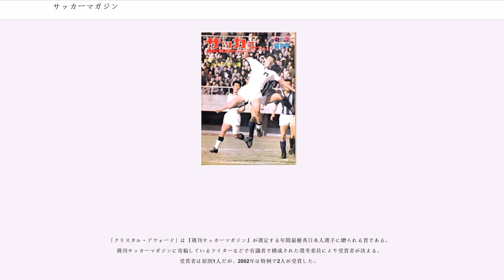サッカーマガジン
ベースボール・マガジン社

『月刊サッカーマガジン』（げっかんサッカーマガジン）は、日本のベースボール・マガジン社（BBM）が1966年2月から刊行しているサッカー専門誌である。前身を含めて、現存する日本国内向けのサッカー雑誌としては、最古参の歴史を持っている。

1966年2月17日、創刊準備号として前身となる『スポーツマガジン サッカー特集号』を発行。その3ヵ月後の5月に月刊誌として『サッカーマガジン』を創刊。

その後、いくつかの紆余曲折を経て、1993年の日本プロサッカーリーグ（Jリーグ）開幕に合わせて週刊誌へ新装刊。併せて『週刊サッカーマガジン』（しゅうかんサッカーマガジン）に改称。
2013年10月まで延べ20年、週刊誌として発行した。同11月より2016年6月24日発売の8月号まで、月刊誌『サッカーマガジンZONE』として刊行。創刊50周年の説目に合わせ、2016年7月23日発売の9月号より『月刊サッカーマガジン』と誌名を戻した。

本誌では、Jリーグの登録選手について、本来の登録名とは異なる表記をされている日本人選手（帰化選手も含む）が何人かいる。三浦知良は「カズ」。三都主アレサンドロは日本国籍取得・登録名変更後も「アレックス」（三都主が帰化した折、「これからもアレックスと呼んで欲しい」と発言している）。田中マルクス闘莉王は日本人選手がフルネーム表記されているページでも「闘莉王」。ディビッドソン純マーカスは日本人選手が姓だけ表記されているページで本来なら姓の「ディビッドソン」と表記されるところ「純マーカス」、長谷川アーリアジャスールもディビッドソンと同様の例で「アーリアジャスール」と表記されている。競合誌の『週刊サッカーダイジェスト』（サカダイ）では韓国・朝鮮系選手がカタカナ表記となっている以外、そのような現象は見られない。

読者から毎週一つのお題を募集し、投稿されたネタを披露する『サッカーの素』というコーナーがあった。その他の連載では、藤島大の『無限大のボール』、ジャックティベールの『フットボールを謳う』などがあったが、エンターテインメント性を前面に出した他誌に比べ、（2006年11月の誌面リニューアル後は特に）硬派なページが多い傾向があった。ただ、かつては『もし、サッカー選手でなかったら』や『明石家さんまの爆笑キックオフ』などの連載もあった。

2008年3月25日号から村山文夫による4コマ漫画『うるとらスーパーさぶっ!!』の連載が始まった。『サカダイ』で連載されていた『スーパーさぶっ!!劇場』の移籍とも取れる。

2008年、月2回発行されていた『ワールドサッカーマガジン』の廃刊に伴い、同誌に掲載されていた「ティティのバルサ発見記（バルセロナ移籍後のアンリの、スペインでの体験談）」・「俺のブルーズを聞け!（チェルシーに所属するドログバのコラム）」らのコラムが移ることとなり、事実上『ワールドサッカーマガジン』を吸収する形となった。

再月刊化された2014年1月号（2013年11月発売）以後は、テーママガジン形式のスタイルを取っており、Jリーグだけでなく、世界のサッカーの現状や問題点・トピックスに重きが置かれている。また宮本恒靖特別編集長、堀江貴文、又吉直樹らの連載コラムや、サッカーに関連したサブカルチャー（テレビゲーム、音楽、映画、本他）についての連載が掲載されている。週刊誌時代に連載していたJリーグ各クラブや各カテゴリー別のトピック、国外サッカーの戦評などは掲載されていない（J2リーグについては『月刊J2マガジン』に各クラブのトピックを掲載している）。

月刊サッカーマガジンとして再リニューアル後は「日本最古の専門誌、再始動」として投稿コーナー『サッカーの素』が復活（『続・サッカーの素』）。インタビューを中心に、サッカーそのものを伝える紙面構成となった。

同誌が創刊された当時、サッカーはまだ日本ではマイナー競技であった為、初代編集長の関谷は写真一枚を選ぶにしても、出来るだけ貧相な写真は載せない様にしていたという。

編集部に読者の母親らしい人物から「息子が家出しました。持って出たのは、サッカー用具と、ためていたサッカーマガジンだけです。何かあったらお願いします。」という電話がかかって来た事があった。

1981年6月に6年ぶりの月刊誌に戻すのを機に、それまでは外国物の記事中心だった当時のライバル誌『イレブン』に対抗する形で、70年代前半から...